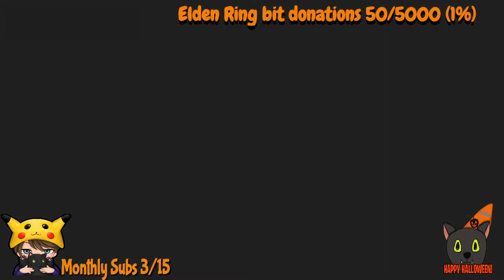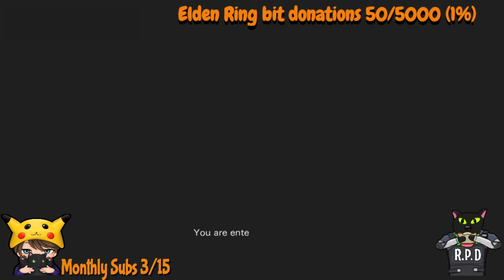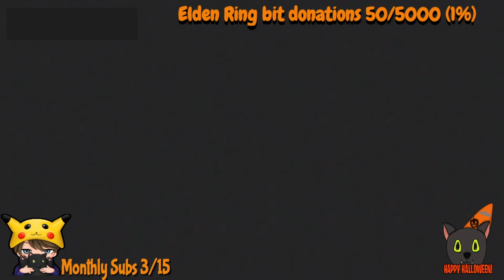Resident Evil 0 | Platinum Trophy Hunt No 45 | Part 7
For Halloween I decided to get the platinum trophy for Resident Evil 0 over on Twitch. Making this my 45th Platinum. I hope you enjoy :)
Come hang with us over on Twitch.com/shadowbullets24

These two things help greatly. Whilst you're there, why not leave a comment too & tell us a little about you, what game you're playing.

Want to get help with YouTube videos and seo? I highly recommend Tubebuddy.